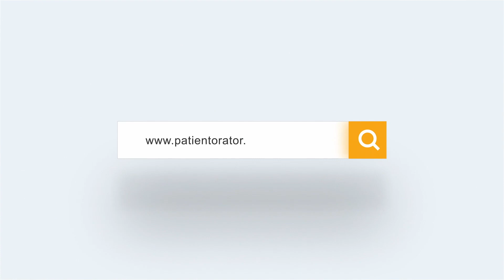Empowering Chronic Illness Communities | Alexa Chronister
Alexa Chronister is the Founder and President of Fight Like A Warrior, a non-profit organization working to unite, empower, and advocate for those battling chronic health conditions around the world. She lives with Ehlers-Danlos Syndrome an inherited disorder of connective tissue with several clinical forms characterized especially by extremely flexible joints, elastic skin, and excessive bruising. She recently completed a senior thesis focused on disease advocacy and graduated with a degree in public policy. She plans to attend law school and pursue a career in health policy.

Interview moderated by Kistein Monkhouse, MPA